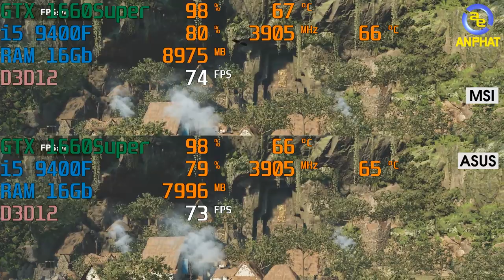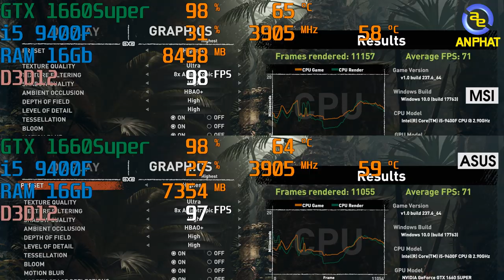So sánh hiệu năng 2 mẫu card đồ họa GTX 1660 Super | An Phat PC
Hi, xin chào anh em. Ngày hôm nay mình sẽ mang tới cho anh em 2 mẫu card đồ họa GTX 1660 Super hot nhất thị trường hiện nay.
GTX 1660 Super Gaming X cùng với GTX 1660 TUF.

SIÊU THỊ MÁY TÍNH AN PHÁT